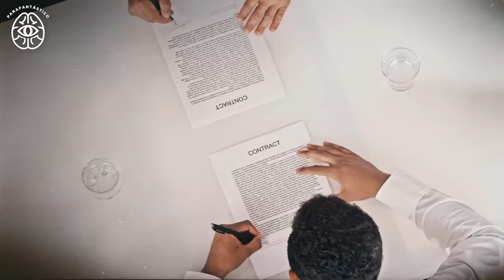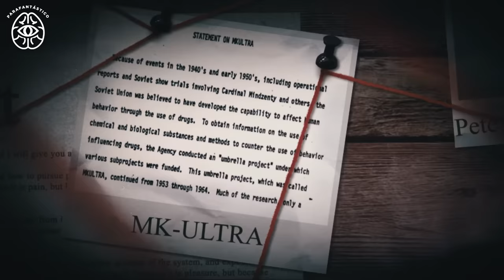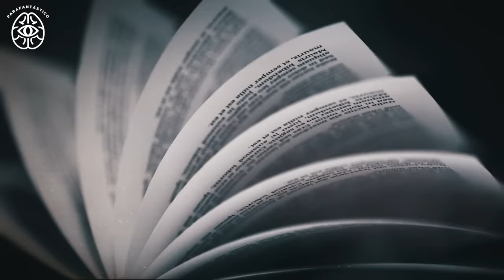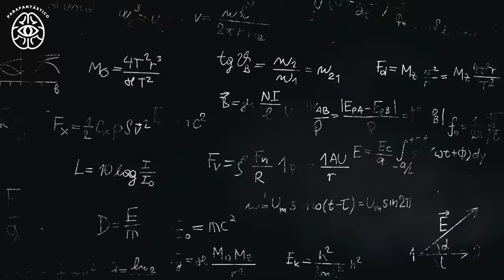CRUZÓ Los LÍMITES De La MATRIX y lo SILENCIARON - Jacobo Grinberg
Hablemos sobre Jacobo Grinberg y cómo fue capaz de cruzar los límites de la matrix.